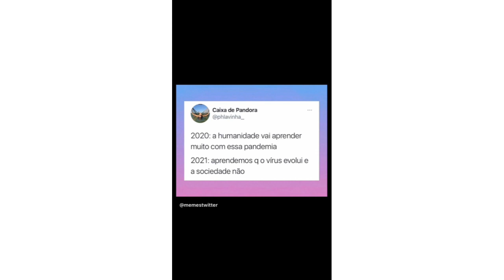NOVO CARRO DO BRUNO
PARCERIA

LUCCAS NETO
FELIPE NETO
JESSICA DIEHL
BRUNA GOMES
BRUNO CORREA
RONI FICHER
LUIZ MAD
GIOVANNA ALPARONE
DAY SILVA
GABRIEL ARAUJO
ALEX
OTAVIO UGÁ